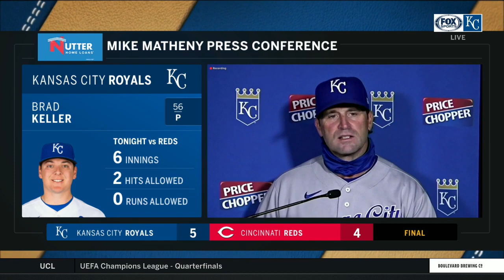Matheny after one-run win: 'Just so much clean baseball today'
Mike Matheny on how he felt in the bottom of the ninth: "That's so enjoyable to watch and be a part of...That turn at the end was just a great exclamation point on a lot of things done well."